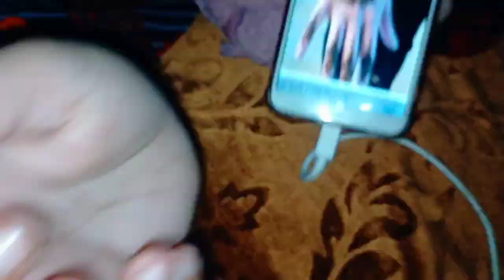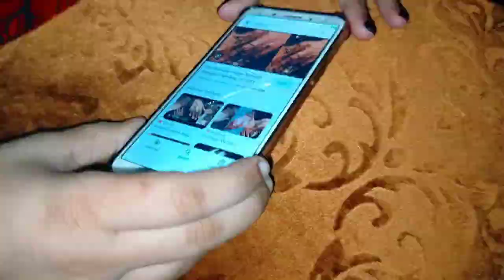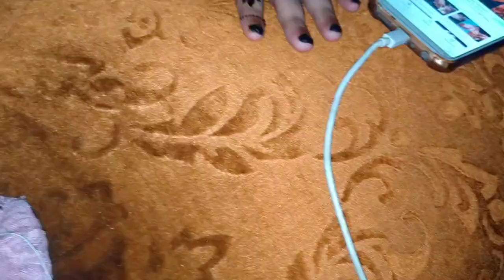Mery sara din ki cleaning routine✨||Full day vlog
Assalamualaikum!
Ap ko is channel par daily routine vlogs, beauty and fashion,or products reviews  dekhny ko milain gy.